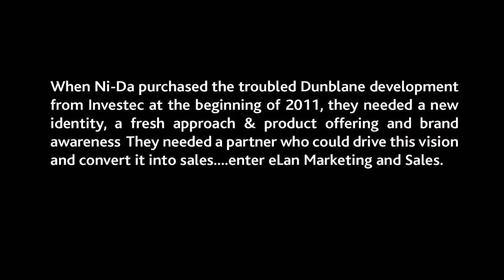Vulintaba Country Estate : Vulintaba Experience